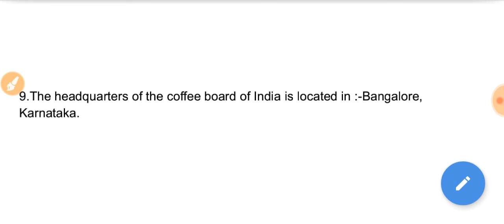12th November 1st Shift RRB GROUP D EXAM analysis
12th November 1st Shift RRB GROUP D EXAM ANALYSIS, Group d exam analysis, 12th November analysis railway group d